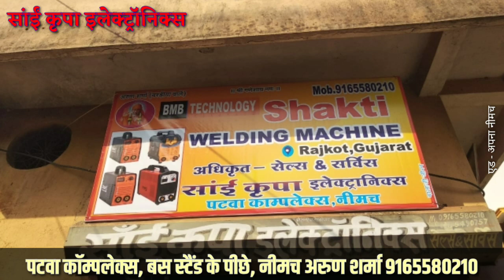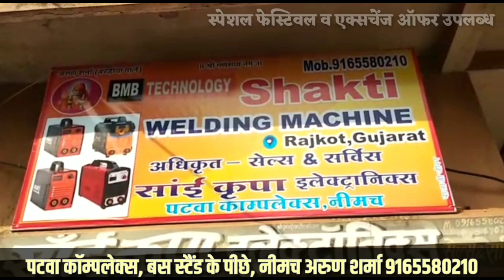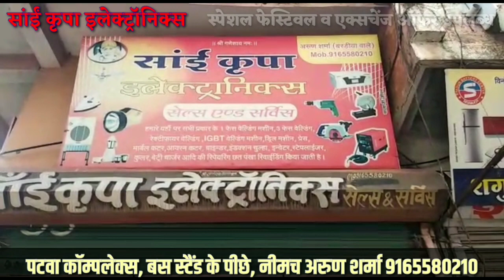साँई कृपा इलेक्ट्रॉनिक लेकर आया है आप के लिये सबसे शानदार ओर सबसे कम कीमत की वेल्डिंग मशीन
शक्ति वेल्डिंग मशीन जो है बी एम बी टेक्नोलॉजी से निर्मित

कम खर्चे में अधिक फायदा

हमारे यहाँ सभी प्रकार की वेल्डिंग मशीन उपलब्ध है

1) शक्ति पोर्टेबल:- यह मशीन सबसे शानदार ओर कम वजन वाली है जिसे आसानी से कहीं भी ले जा सकते है, यह  200 एम्पियर में उपलब्ध है

2) ARC 200:- सबसे अधिक काम मे आनी वाली यह मशीन काफी शानदार ओर कम वजन वाली है यह भी 200 एम्पियर में उपलब्ध है

3) MMA 250:- इंडस्ट्रीज के काम मे आने वाली यह मशीन सबसे अच्छी क्वालिटी में उपलब्ध है जो  250 एम्पियर में उपलब्ध है।

4) MMAQN4:- 300 एम्पियर की यह मशीन   सबसे मजबूत और काफी कम किमत के साथ ही हेवी क्वालिटी ओर सिंगल व डबल फेस में उपलब्ध है जो कोई भी बड़े से बड़े काम को आसानी से कर देने में सक्षम है।

साथ ही  सभी प्रकार की वेल्डिंग मशीन रिपेयर, पावर टूल्स रिपेयर, इन्वेंटर आदि सेल्स एन्ड सर्विस का कार्य भी हमारे द्वारा किया जाता है

हमारा पता: पटवा कॉम्पलेक्स, बस स्टैंड के पीछे ,नीमच

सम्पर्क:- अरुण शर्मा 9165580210